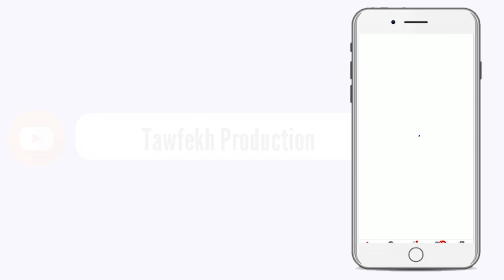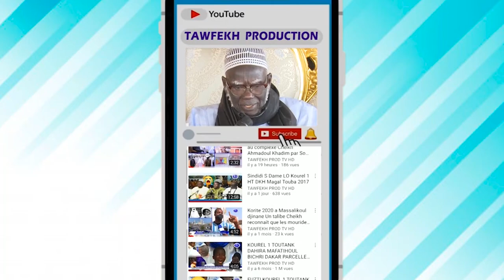Kawtéf TOUBA incendie Une bonne partie du marché Ocass de Touba complètement ravagée par le